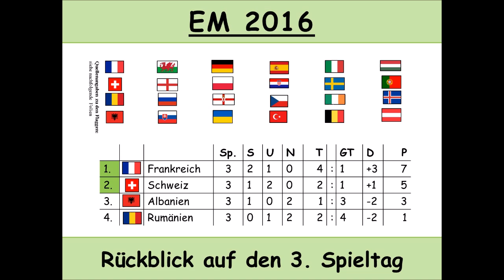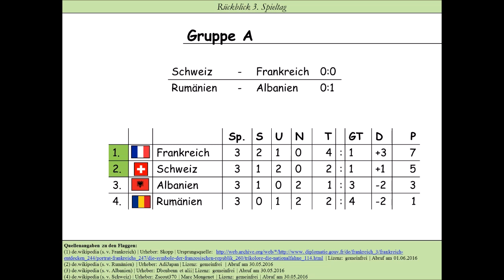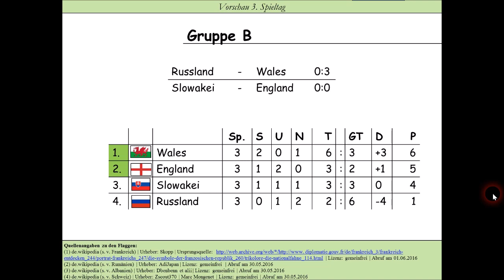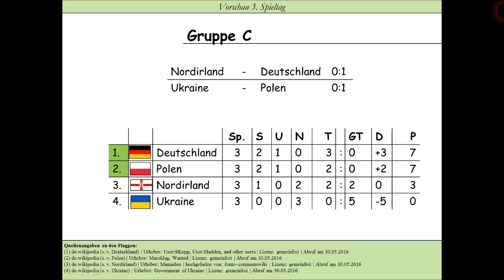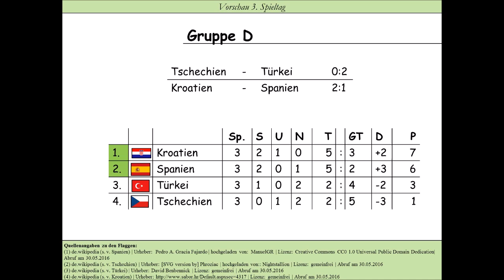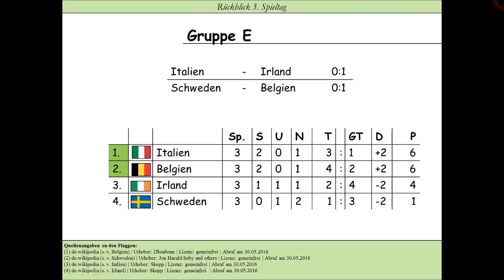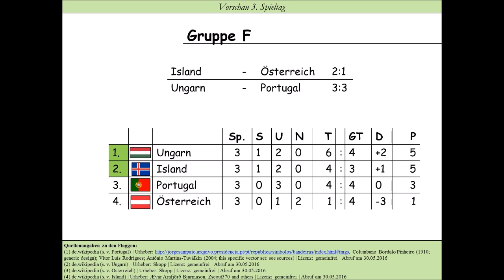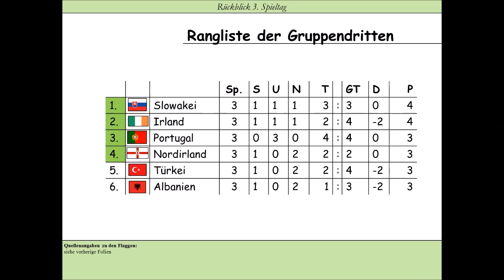Fußball-EM 2016: Rückblick auf den 3. Spieltag (Gruppe A-F, EURO 2016)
Die Gruppenphase ist vorüber, und somit kann ein Blick auf den letzten, den 3. Spieltag geworfen werfen. Wer hat gegen wen gespielt, wie sind die Spiele ausgegangen und wer hat den Einzug ins Achtelfinale geschafft? Das alles erfahrt ihr in diesem Video.

Viel Freude beim Mitfiebern und Mitfeiern bei dieser EM! :)

Gruppen:
Gruppe A: Frankreich, Schweiz, Rumänien, Albanien
Gruppe B: England, Russland, Slowakei, Wales
Gruppe C: Deutschland, Ukraine, Polen, Nordirland
Gruppe D: Spanien, Kroatien, Tschechien, Türkei
Gruppe E: Belgien, Italien, Schweden, Irland
Gruppe F: Portugal, Österreich, Ungarn, Island